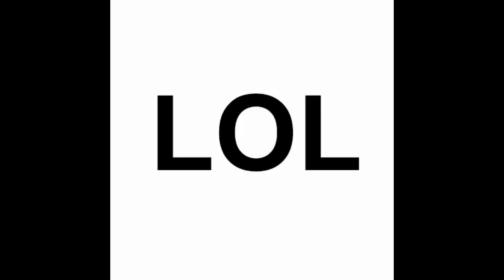LOL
lol~i can't change
(lord)